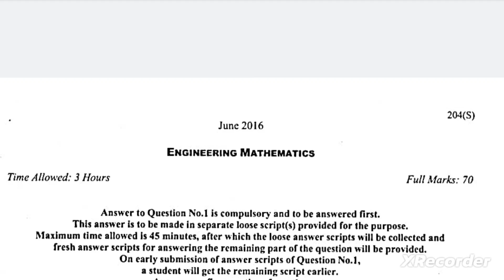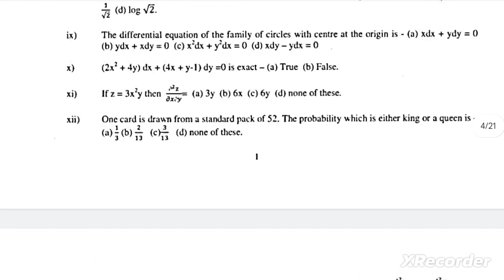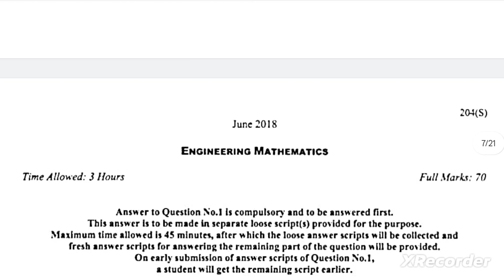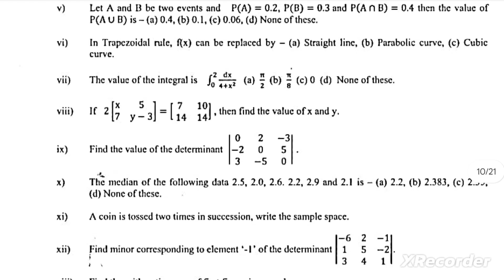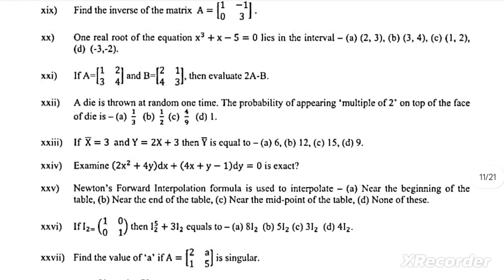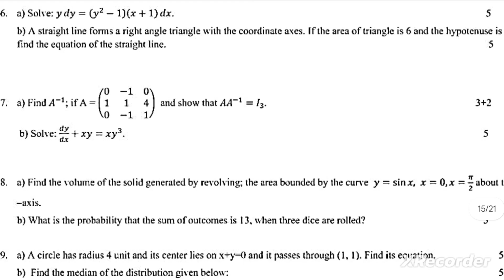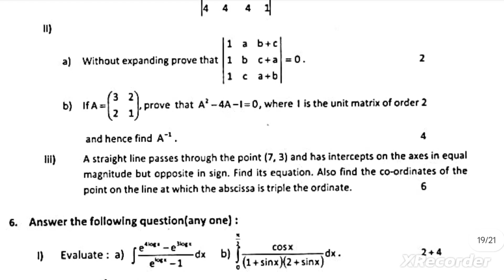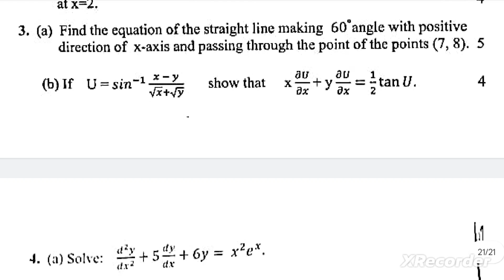Previous Year Questions | বিগত বছরের প্রশ্নপত্র | Polytechnic/Diploma 2nd Sem | WBSCTE | WBSCTVESD 😊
**Important General Updates Of Various Schools/Colleges/Universities

Qualification Details:-
LBS (Land Building Surveyor)
ITI (SURVEYOR)